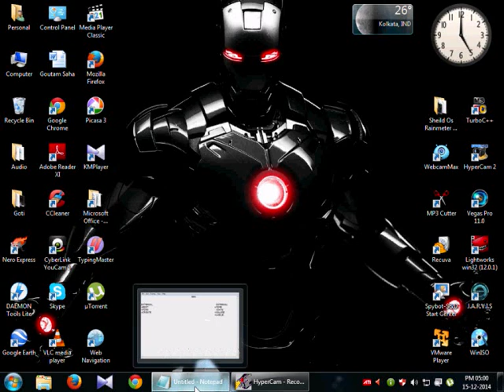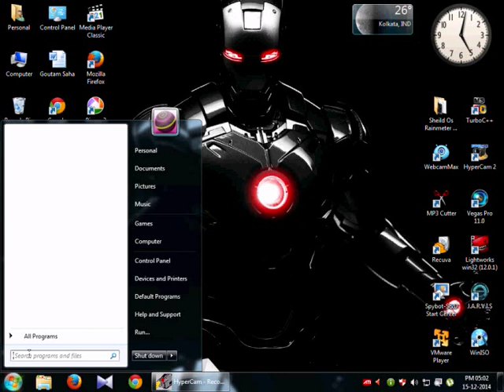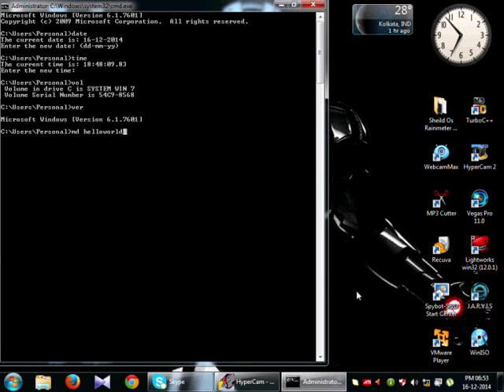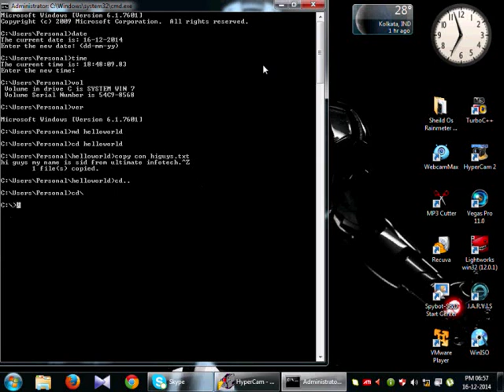ms DOS tutorial chapter 1: basics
hey guys...in this video you can learn about Dos commands to do some cool moves...lets start with basics...
internal commands=
time
date
vol
ver

external commands=
to create directory/folders- md any file
to enter that folder- cd any file
how to create files- copy con file name
to save that file- f6
to exit that folder- cd..